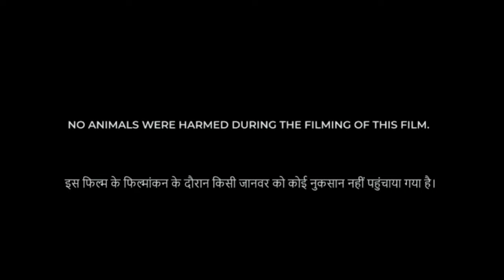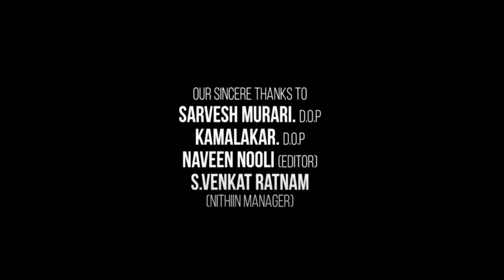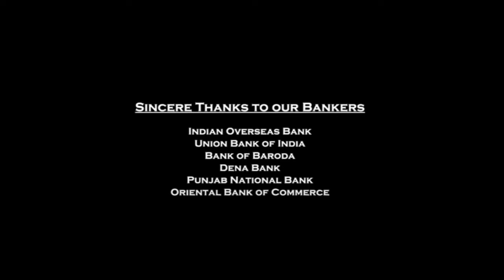Chak De India Full Movie | Shah Rukh Khan | Sagarika Ghatge | Preeti Sabarwal | Review & Fact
Watch the full video to get interesting facts, OTT & Satellite Details, preprodution-postproduction & filming details, Budget & Lifetime Worldwide Box-Office Collection Details, deep story Analysis & Explanation with detailed review of the 2007 Indian sports drama film Chak De! India

Directed by Shimit Amin

Cast :-
Shah Rukh Khan Kabir Khan
Vidya Malvade Vidya Sharma
Shilpa Shukla Bindiya Naik
Nichola Sequeira Nichola Sequeira
Sagarika Ghatge Preeti Sabarwal
Chitrashi Rawat Komal Chautala
Tanya Abrol Balbir Kaur
Shubhi Mehta Gunjan Lakhani
Sandia Furtado Nethra Reddy
Anaitha Nair Aliya Bose
Arya Menon Gul Iqbal
Kimi Laldawla Mary Ralte
Masochon Zimik Molly Zimik
Kimberly Miranda Rachna Prasad
Seema Azmi Rani Dispotta
Nisha Nair Soimoi Kerketa
Raynia Mascerhanas Raynia Fernandes